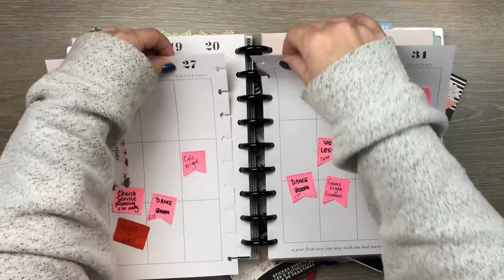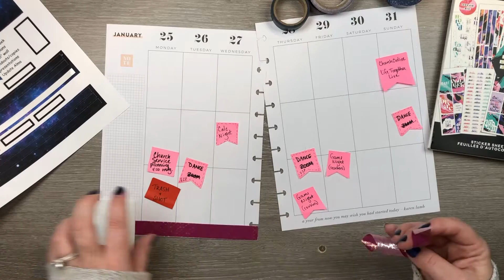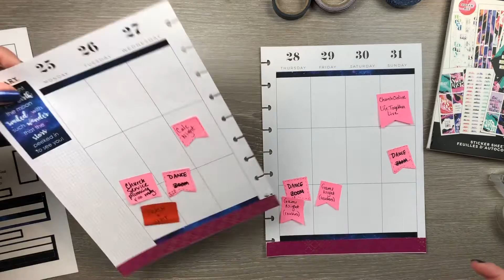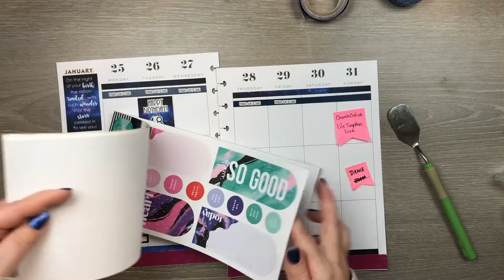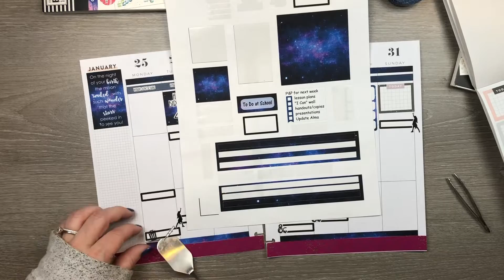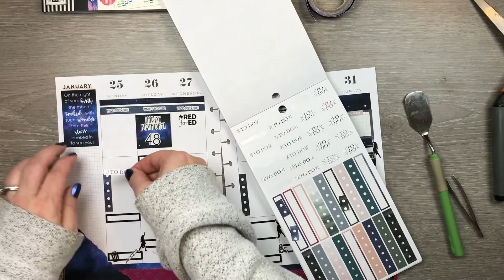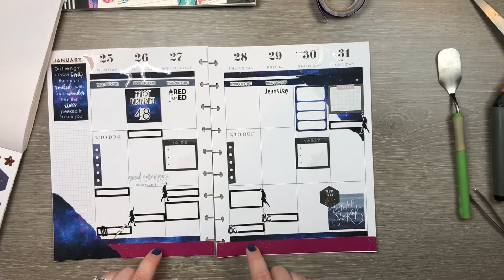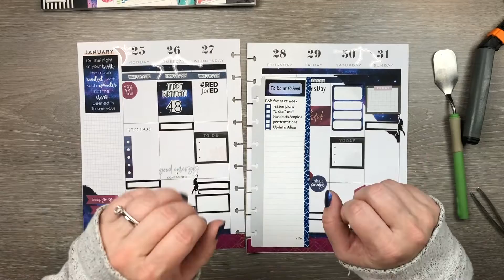PLAN WITH ME - CLASSIC HAPPY PLANNER - Jan 25-31, 2021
My planner this week is all blue & purple - my hubby's favlorite colors, in honor of his birthday week! If you want a little company while you plan out your week, sit on down and planwithme ! Enjoy and happy planning!